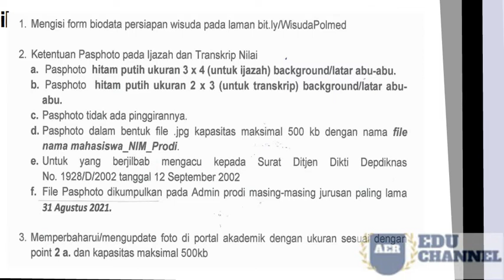PENERBITAN IJAJAH CALON ALUMNI 2021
PERSYARATAN UNTUK IJAJAH ELEKTRONIK CALON ALUMNI 2021